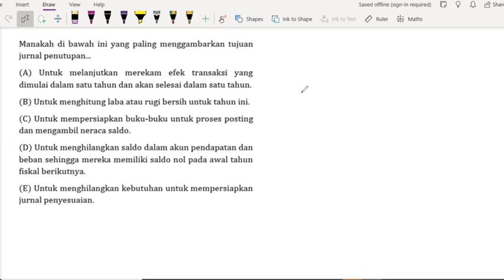Pembahasan Soal UM UGM Tahun 2017 - TKA Soshum / 733 / Nomor 65 - Ekonomi Akuntansi perusahaan jasa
alo, Sobat Ilmu!

Berikut adalah video pembahasan soal UM UGM buat para pejuang univ impian nih! Semangat ya, Sobat Ilmu😆✏️